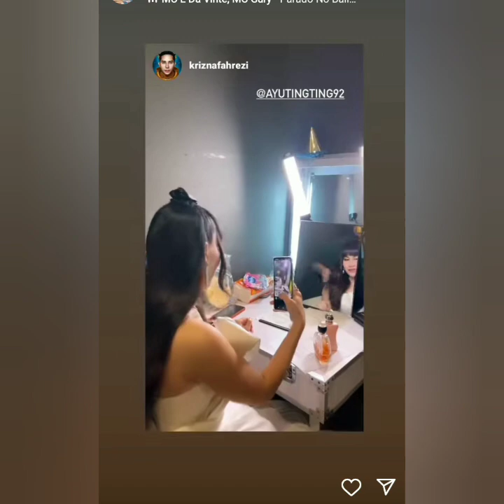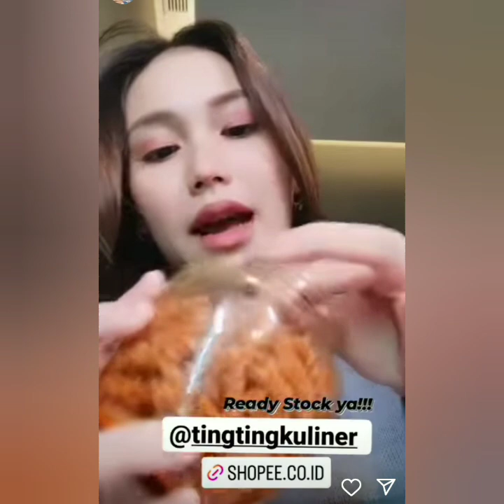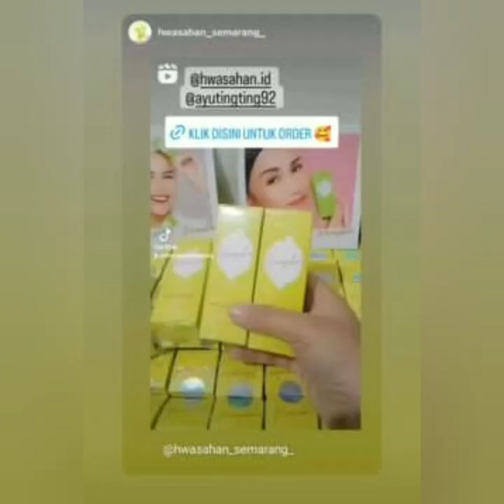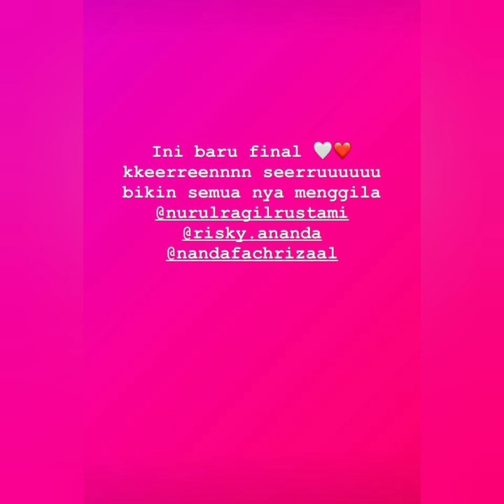KABAR TERBARU STORY AYU TING-TING HARI INI. ADA YANG SPESIAL COBA LIHAT INI